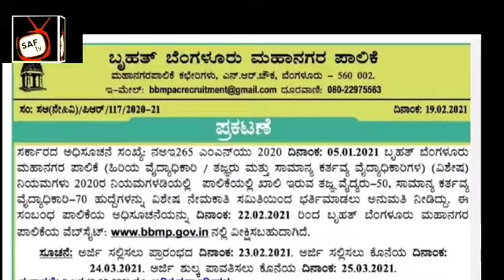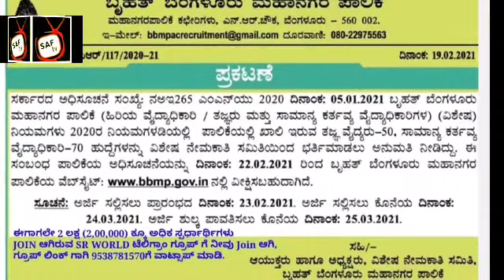Recruitment PublicationNotice Officers in Industrial Training & Employment Office ICTSMITESM